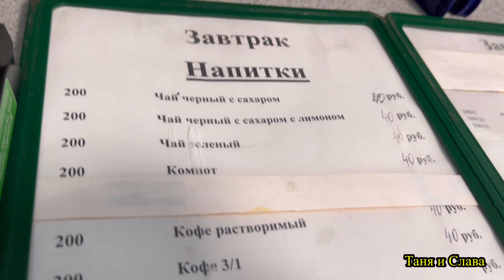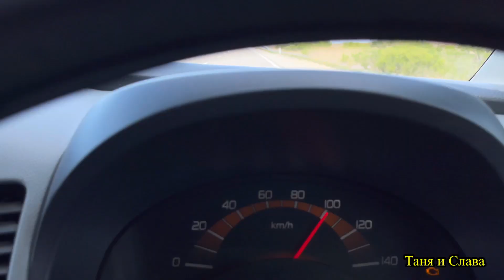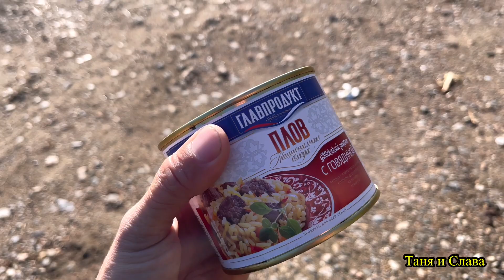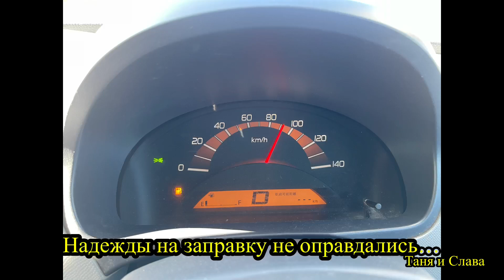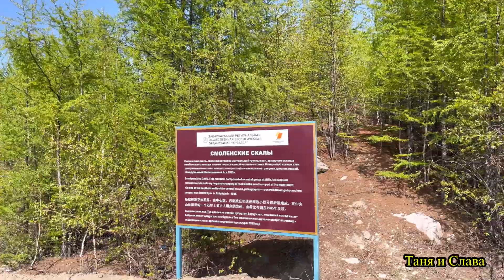Владивосток-Краснодар с беременной женой на авто за 250тыс! Амурская область Забайкалье!!! Часть 3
В этой части мы проехали около 2000 км, Амурскую область с её плохими дорогами, Забайкальский край и Читу, и совсем не много не доехали до Байкала🥹